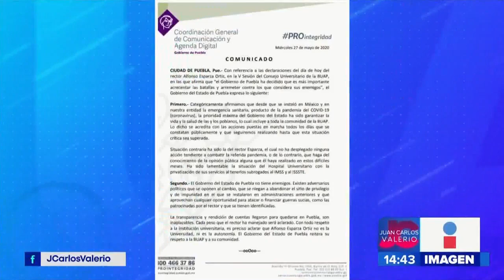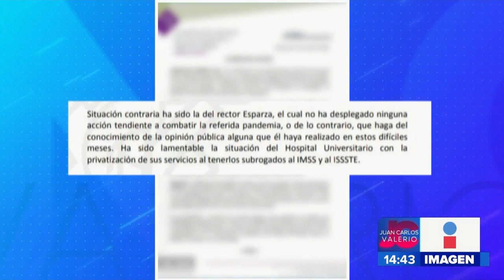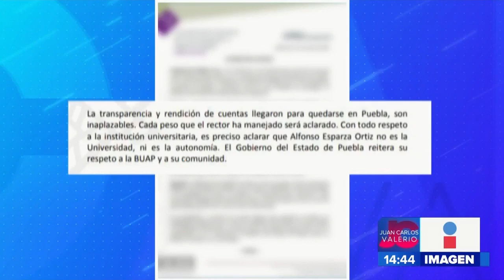Gobierno y BUAP || Noticias con Héctor Rodrigo Ortiz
Se abordó la nueva ley de educación en Puebla durante la sesión ordinaria del Consejo Universitario de la BUAP.  El rector resaltó que no es momento de generar batallas sino de atender la emergencia sanitaria, a esto respondió el Gobierno de Puebla.